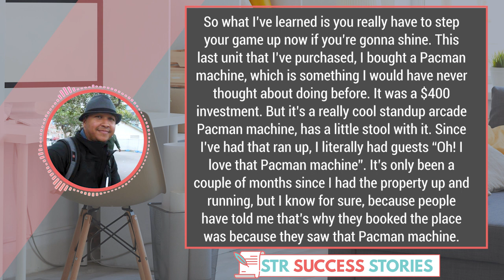Practical Things to Implement in Your Short Term Rental Business to be Successful w/ Joel Edwards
In this episode, I have the special honor of speaking with Joel Edwards. Joel has been doing short term renting in Phoenix, Arizona since 2012 and transitioned to doing it full-time in 2015. He owns 5 condos, has 1 rental arbitrage and 4 co-host units, and recently, started to rent out two rooms in his home.

Joel got into short term rentals accidentally when Joel and his wife were going on an extended vacation to Europe and Peru. Joel asked one of his friends who had an Airbnb to see if they could take care of his property while he was away. Three months later, Joel came back with more money than when he left before, so he knew he was onto something.

In this episode, Joel talks about practical things that you can start implementing in your business to be successful, and to stand out from the competition…